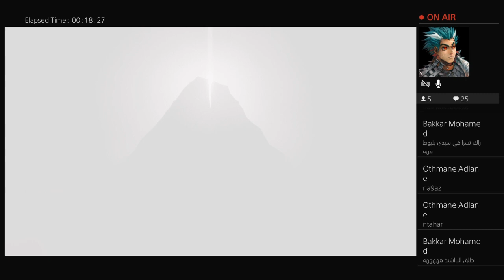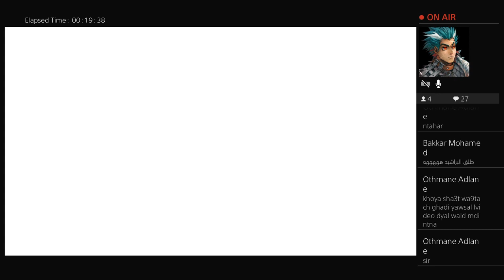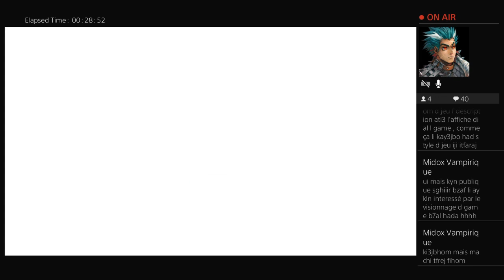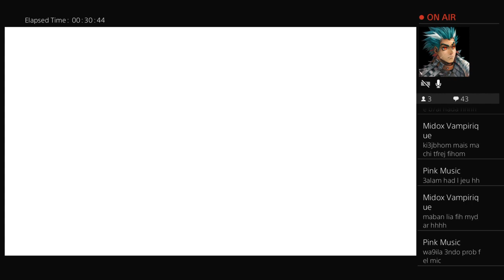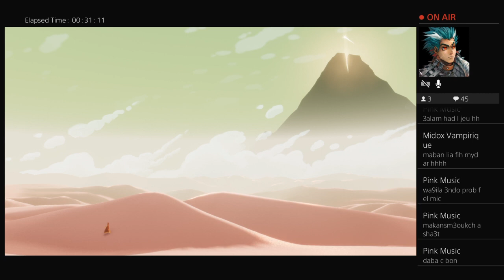Sha3t gaming journey part 1